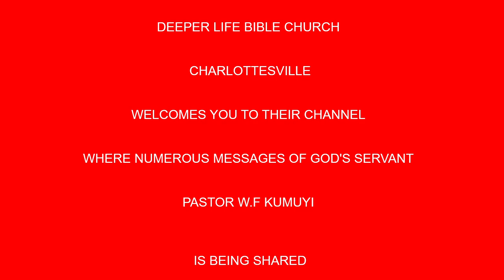The Old Landmark (Eng. & fren.)BY PAS W F KUMUYI